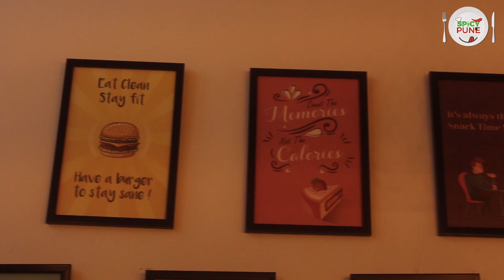Best American Bistro in Pune - Foodona | Party Place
This video is a food tour of Pune.
It features the most popular and best Cafes in Pune.

Foodona is the Best food joint in Karvenagar to have Continental and American food. They also have cricket and football match screening. They have ample of seating and you can also have their party hall to celebrate with your friends and family which is totally free of cost. Best thing is that Foodona also serves American breakfast which we can hardly find in any other cafe in Pune. A must try place with your friends and family.

Host :- Akshay Undre, Akash Tangade & Ajinkya Patil.

Camera & Edits :- Akshay undre & Omkar deshmukh.

Technical Support :- Ajay Prajapati.

Special Thanks :- Jeevan Marathe, Shrinivas Kulkarni, Akshay Barttake, Anil Gaikwad, Saturn Media, Rohit Deshmukh.